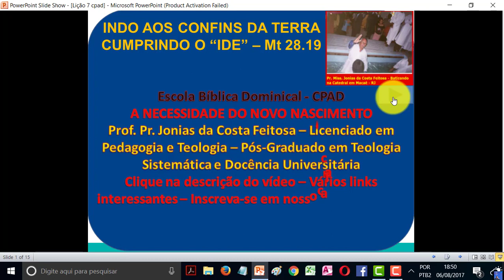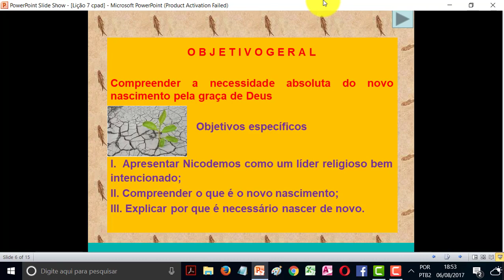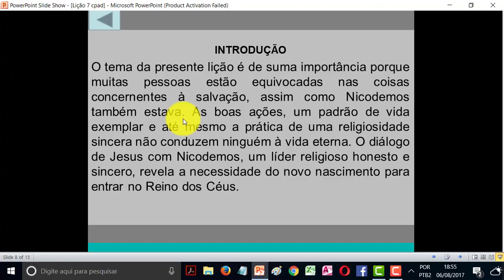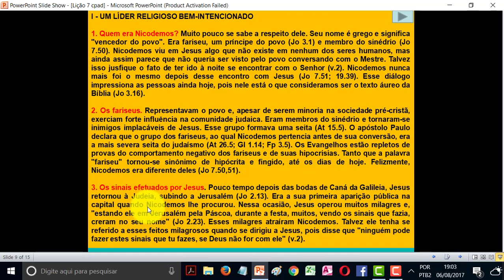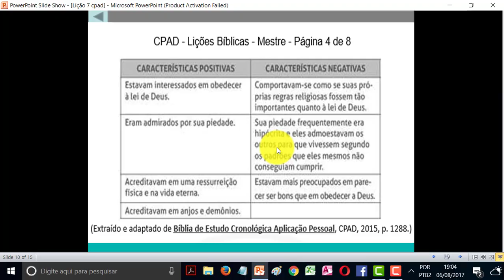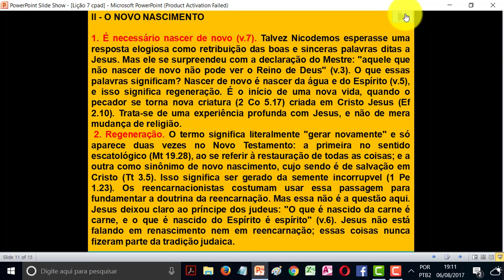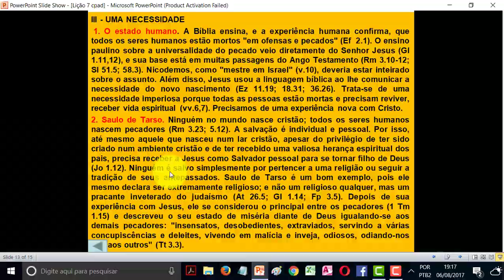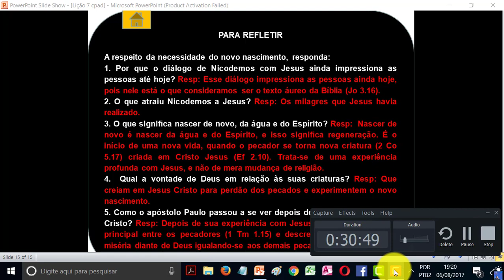Lição 7 do 3 Trim 2017 CPAD - Escola Dominical - Prof. Pr. Jonias C. Feitosa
Acesse Lição 7 do 3 Trim 2017 CPAD - Escola Dominical - Prof. Pr. Jonias C. Feitosa